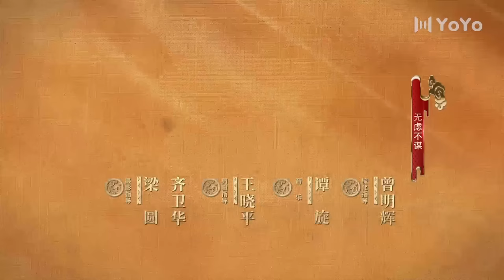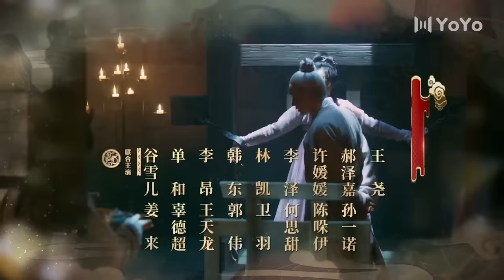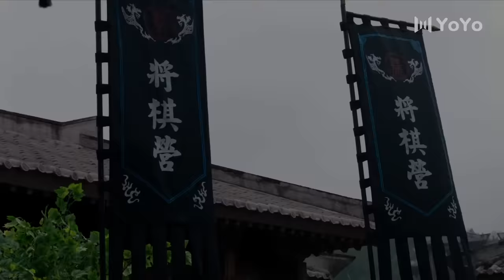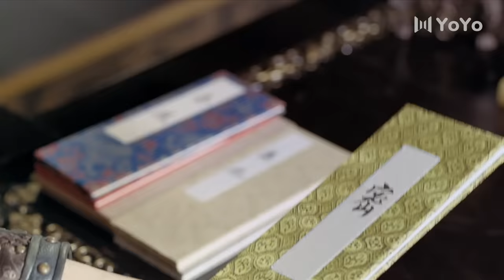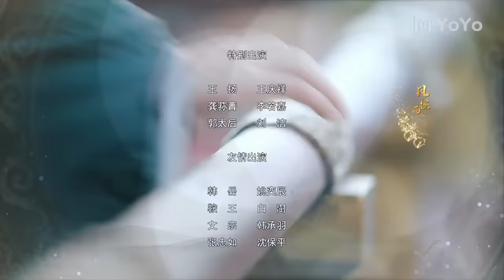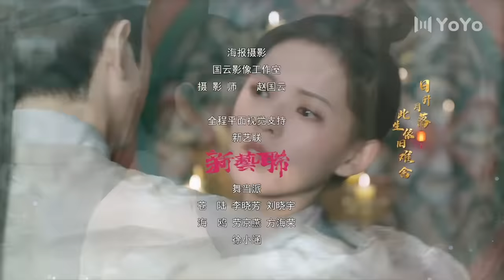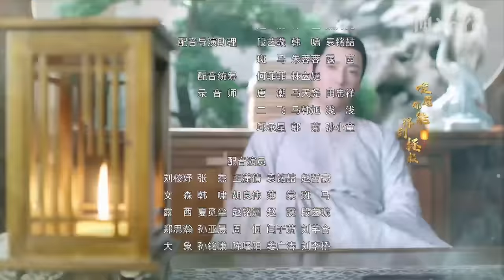【ENG SUB】与君歌19 | Stand By Me 19（成毅 / 张予曦 / 韩栋 / 宣璐 / 何晟铭 ）